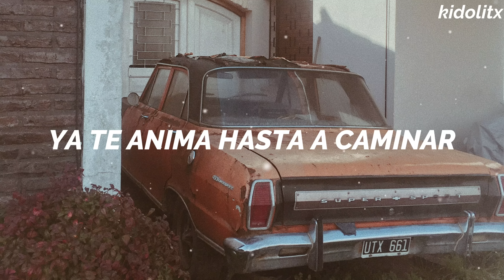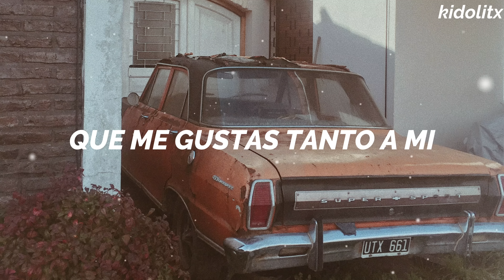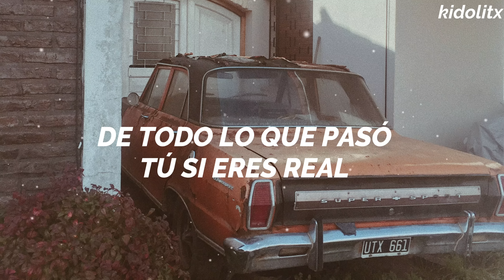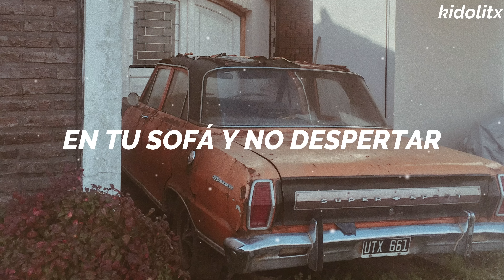Kevin Kaarl - Tú Sí Eres Real [Letra]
Letra:

Un día te despiertas bien cansado o agüitado hasta morir
Piensas lo ideal que sería quedarte en tu sofá y no despertar
Pero hay una chica que te quiere, que te quiere hasta llorar
Su calor conquista más que el ruido de mil aves al cantar
La silueta de su esencia ya te anima hasta a caminar
Ella ya es farola de una noche sumida tanto en la oscuridad
Quiero verte ya para recordar que me gustas tanto a mi
Quiero verte ya y que me consueles de todo lo que pasó
Tú si eres real, sácame la mentira, la mentira que me manchó
Es que eres real y se me olvida la falsedad que me chinga